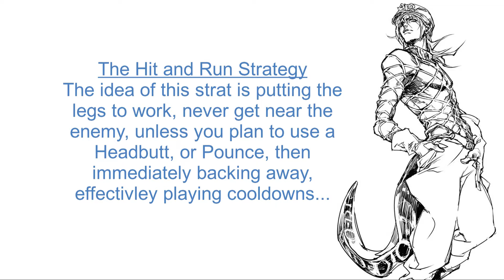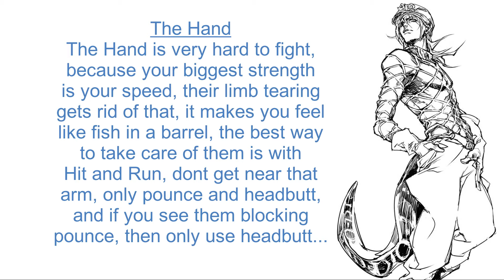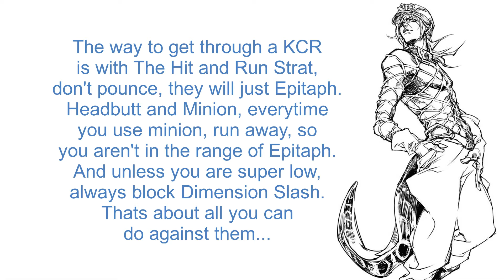YBA The Scary Monsters Boxing Experience (Guide + Build)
Scary Monsters Boxing is incredibly underrated!